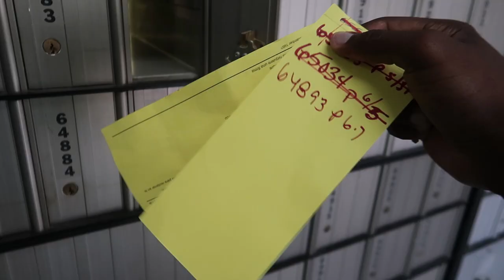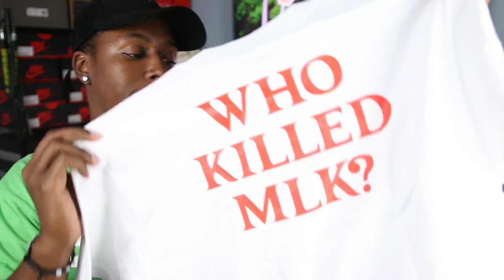CRAZY SURPRISE GIFT FROM A SUBSCRIBER!!! NEW SNEAKERS AND PICKUPS NIKE, SUPREME, & PALACE!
DELAYED W'S ON DECK! Got A New Sneaker Pickup In As Well As New Grabs From Supreme, Palace, And More. ENJOY AND LEAVE
 A LIKE!

-ADDRESS FOR FAM-MAIL-
BULL1TRC